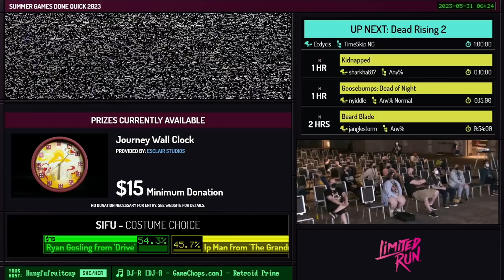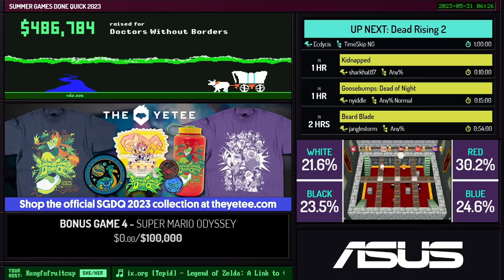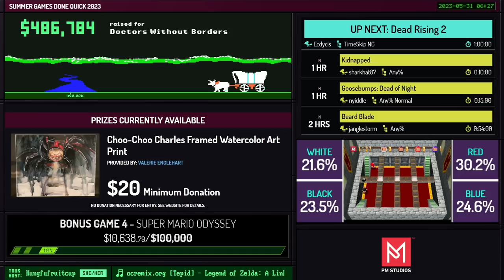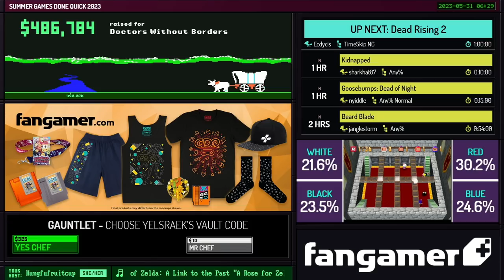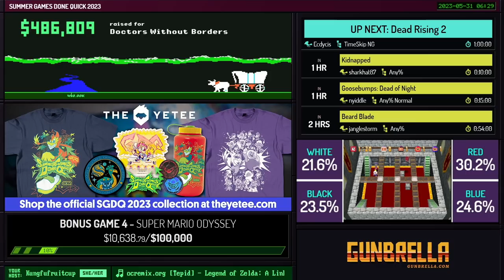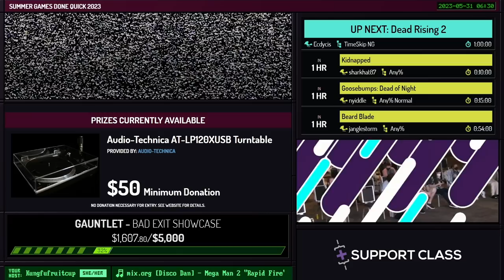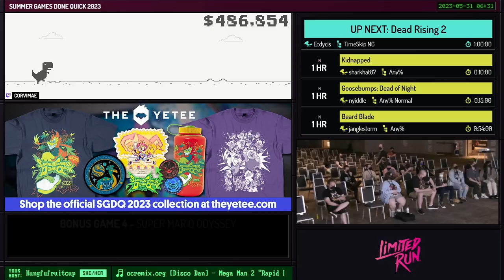Resident Evil 6 by TaintedTali and texan_red_wolf in 1:17:50 - Summer Games Done Quick 2023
Runner introduction starts at 0:00
Run starts at 2:02
Commentary is provided by retro heart and ecdycis
Kungfufruitcup is host